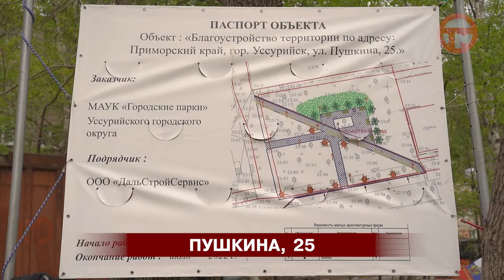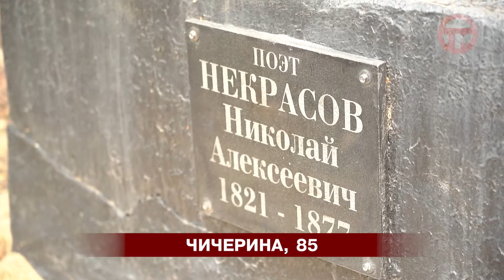Сразу 7 новых скверов появятся в Уссурийске в этом году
Строительство зон отдыха для жителей и гостей города началось в апреле и должно завершиться уже в августе. Подробнее о ходе работ и промежуточных результатах расскажет Анна Клыга.